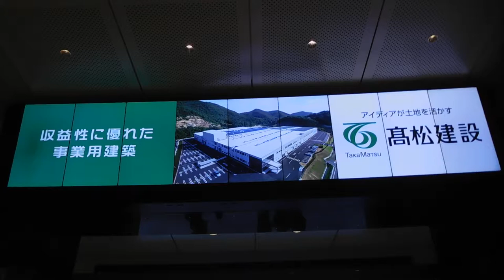DSCN7136東京ステーションビジョン20180112東京駅